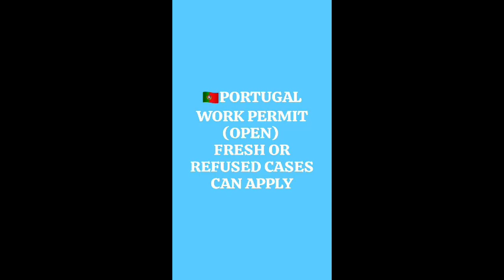Portugal and Germany and Singapore work permit flight 75days